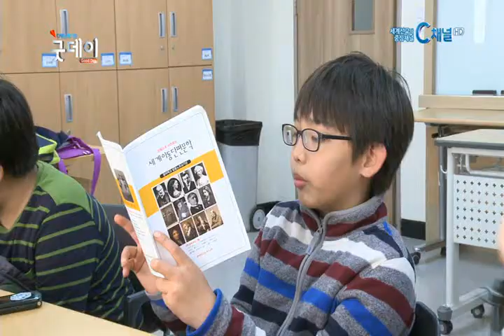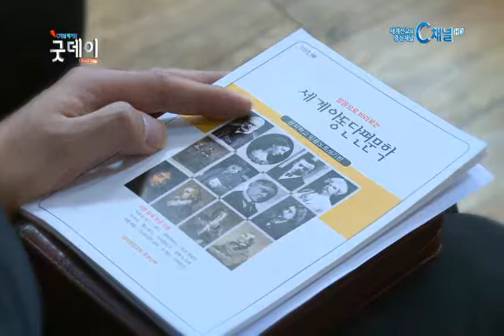인문고전으로 성경을 가르치는 박양규 목사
설명